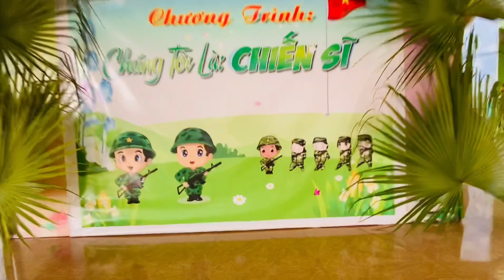Hoạt động trải nghiệm “ Chúng tôi là chiến sĩ “ - Trường mầm non Thực hành- Cao đẳng Thái Nguyên